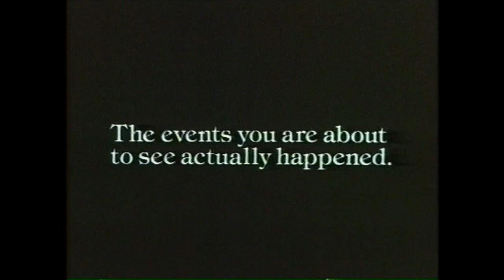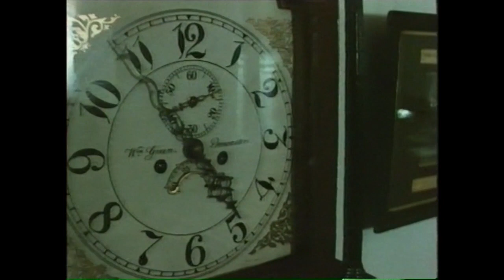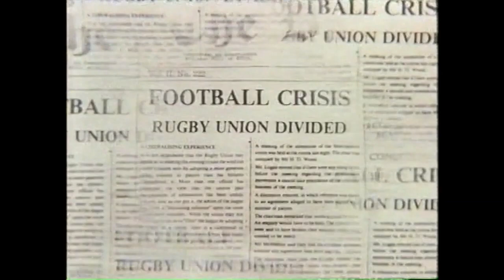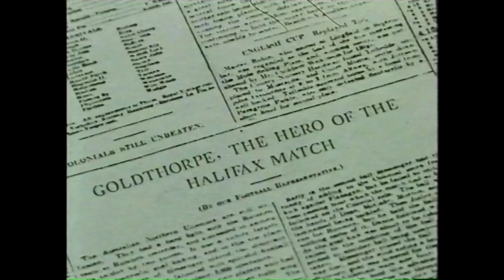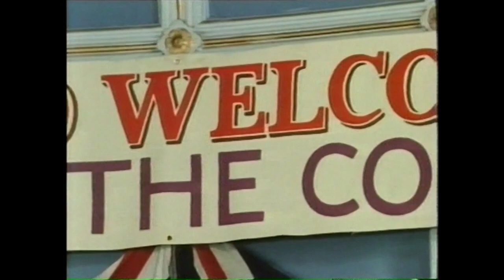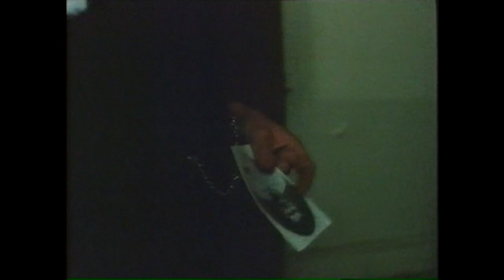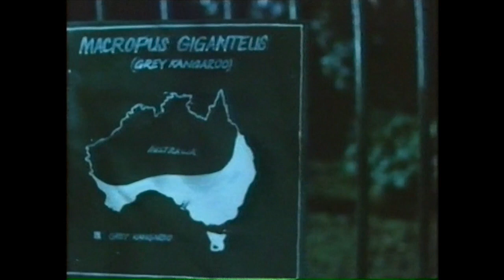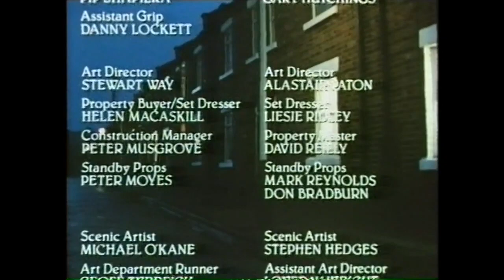The First Kangaroos (1988-TV) Dennis Waterman, Chris Haywood, Dominic Sweeney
The First Kangaroos is a 1988 British–Australian made for TV sports film directed by Frank Cvitanovich and starring Dennis Waterman, Chris Haywood and Dominic Sweeney. It depicts the 1908–09 Kangaroo tour of Great Britain, the first-ever such tour by the Australia national rugby league team.